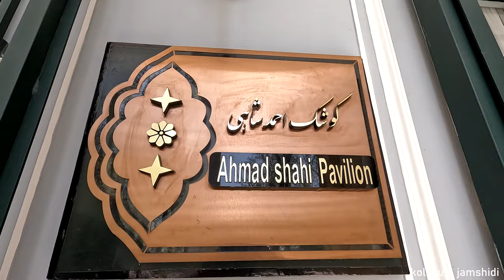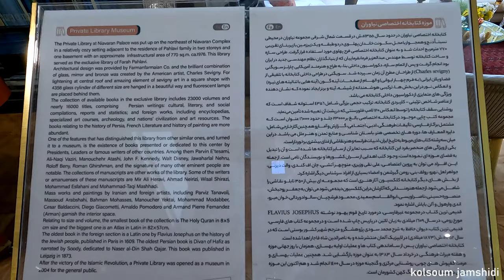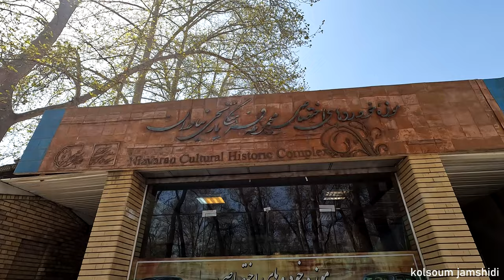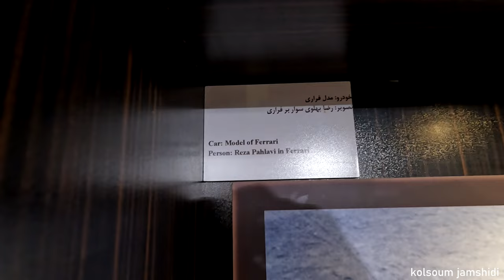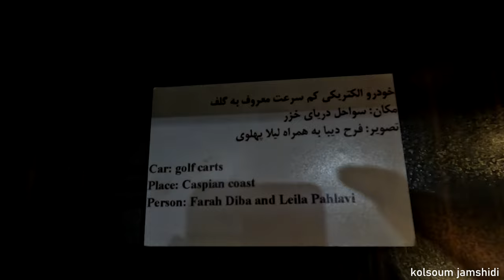TEHRAN(4K)|Walking in the unique palace of Niavaran, the residence of the Shah of Iran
I am Kolsoum 🙋🏻‍♀️
And in this channel, we are going to see different places in Iranian cities.
Niavaran Palace is one of the three famous historical palace complexes in Tehran.  Today, different parts of Niavaran Palace have been turned into museums full of valuable historical monuments

Niavaran Palace is the residence of the last Shah of Iran and his family and is one of the most important places in Tehran
You will see an interesting combination of Iranian and European architecture in this palace

This palace is located in the middle of a beautiful garden with beautiful views.
To reach Niavaran Palace, we have to walk into a historical garden;  A garden that is located in a corner of Tehran and has seen many days since the Qajar period.  Soaring trees have risen across the garden and become a haven for birds.  The sound of birds can be heard from everywhere and the music of nature plays a pleasant sound.

 This garden was built during the reign of Fath Ali Shah Qajar in a place that was nothing more than Nizari.  For this reason, this garden was known as Niavaran and over time it was called Niavaran
This building once hosted Mohammad Reza Pahlavi, his wife Farah and their children, and they lived in this place before they left Iran.  The palace consists of two floors and a half floor and has an interesting design.

 The atmosphere of this palace is simpler than other royal palaces;  But at the same time, certain beauties can be seen in it.  In this building, you will see the living equipment of the family of the last Shah of Iran, you will take a look at their living space and you will see valuable and interesting works of art.